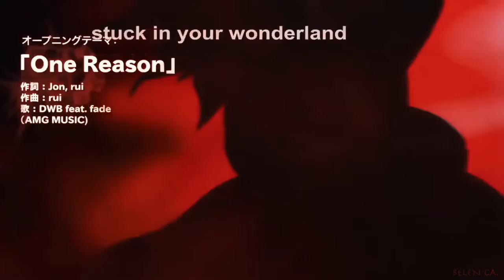Senji Kiyomasa | 𝗢𝗛 𝗡𝗢!!!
[Subtitles - Spanish] [Subtítulos - Español]
• Activa el CC Español (Latinoamerica) para ver los subtítulos en español.

Song: grandson: oh no!!!
Anime: Deadman Wonderland
Character: Senji Kıymasa
Episodes: 4, 5, 13.
AMV: Anime Music Video

Todos los medios utilizado en este video pertenece a cada uno de sus respectivas compañías y/o autores y se utilizan con el propósito de entretenimiento bajo los términos del uso justo y sin fines de lucro.